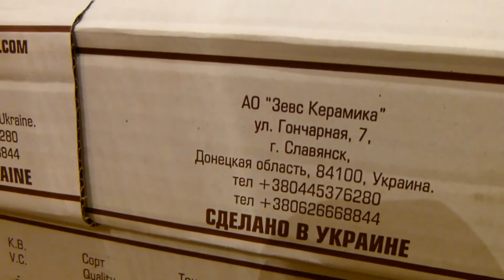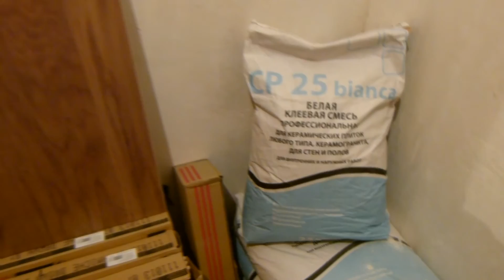Объект "Татарка"/Прошёл месяц. Что сделано?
Заказчику кажется, что работа идёт не достаточно быстро.